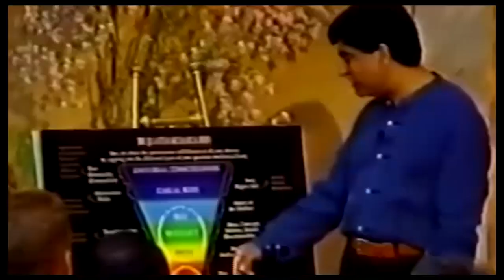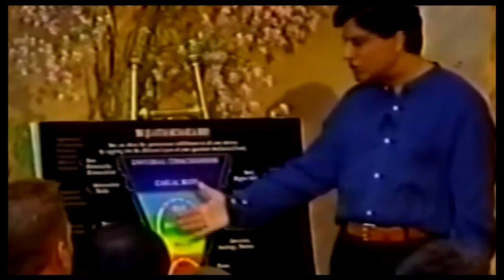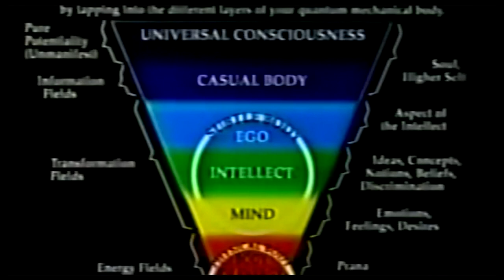Holo Cine a série | Elainne Ourives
Meu amor,

O Holocine já impactou milhares de vida ao redor do mundo e continuará impactando com a nossa série. Você tem acompanhado?

No vídeo de hoje, você aprenderá mais sobre a matriz holográfica e como sintonizar a frequência com o Criador

Beijos com muito amor.